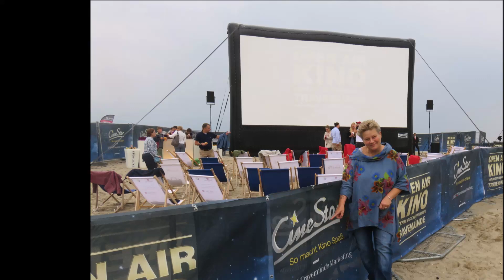Til Schweiger Travemünde